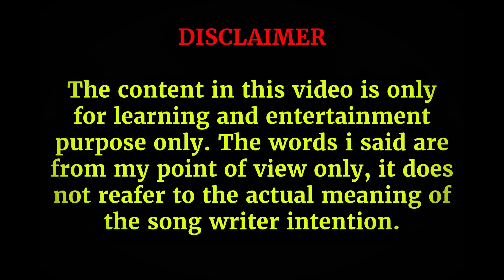AWMTEA POLYMER || I PHONE KHA LA RAWH || Nice N Sleazie Reaction